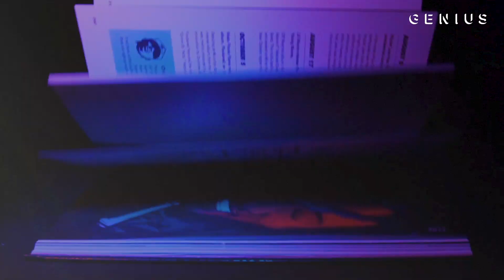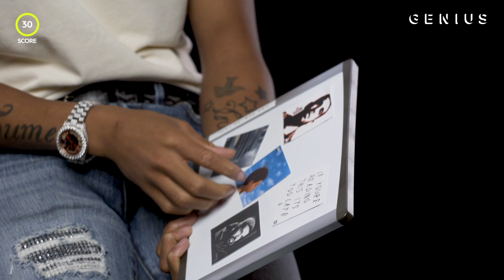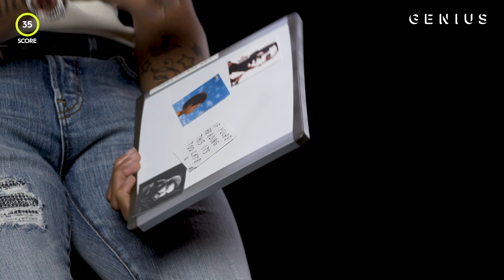YK Osiris Takes The Drake Quiz | The Genius Test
YK Osiris took 'The Genius Test' to see how much he knows about rap superstar Drake. He answered questions on Drake’s discography, lyrics, and music videos while showing off his knowledge of the self-proclaimed 6 God.